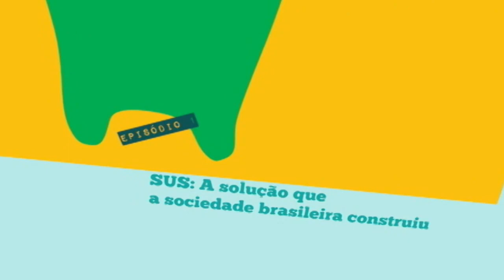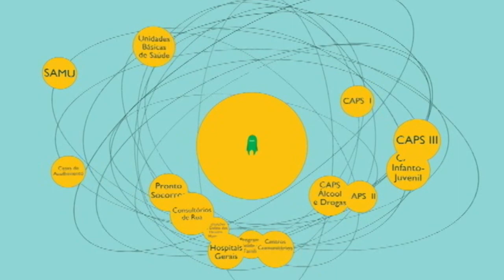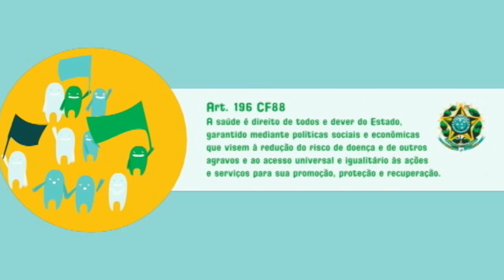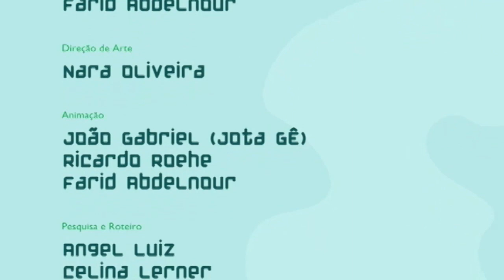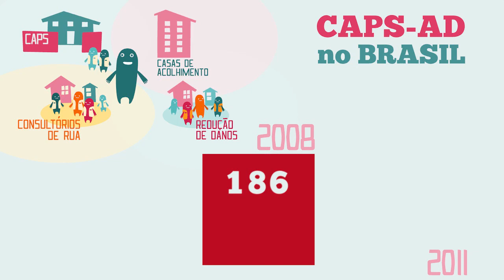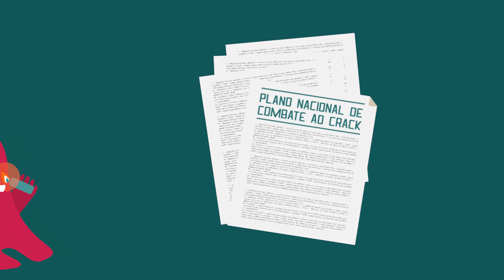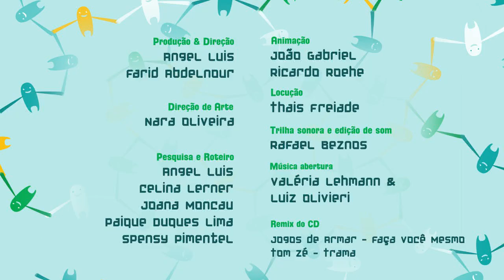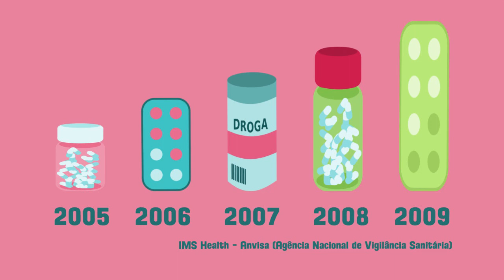Drogas e Cidadania Dub Mix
4 primeiros capítulos da série Drogas e Cidadania

Versão dub, sem locução apenas bg e efeitos.